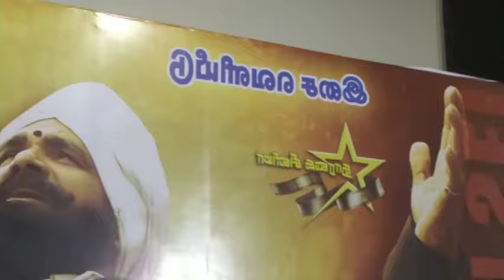you Tuber நடிகை திருச்சி -சாதனா, பயில்வான் ரங்கநாதன் பேசியது# அறம் செய் படத்தின் இசை வெளியீட்டு விழா